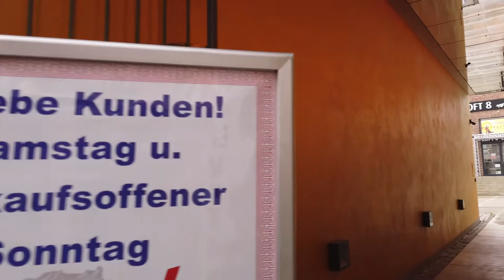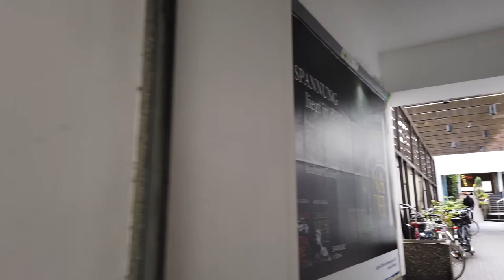Virtual Walking in Bonn Germany in Rainy Day 2022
Bonn / Germany is a city near Cologne at the Rhine river. From 1949 to 1990, Bonn was the capital of West Germany. Bonn is also known for being the Birthplace of the composer Beethoven

Further attractions are Bonn Minster and the pink-and-gold old townhall "Altes Rathaus". We will visit the central city on this tour and start at the train station.

First we walk from south of the city center on the Poststraße and then stroll around to see many of the squares, the Sterntor and even the pass the Birthplace of Beethoven.

After around 38½ minutes the rain gets the camera wet so we take out the umbrella. We walk back through a rainy Bonn and arrive soon at the train station, where we end this tour.